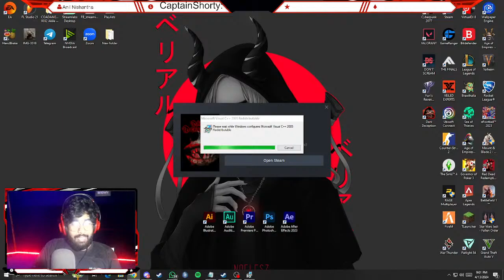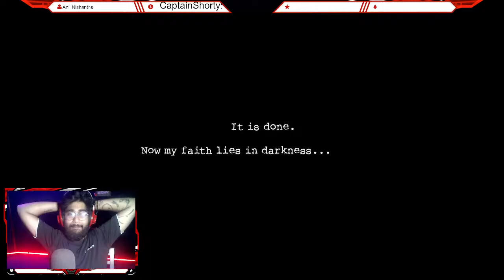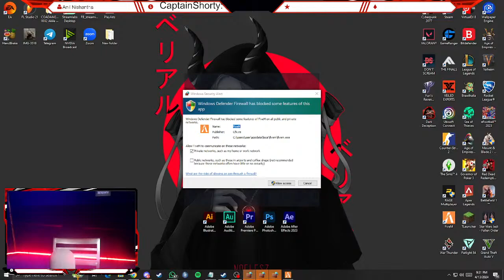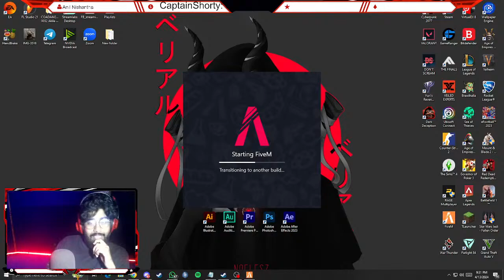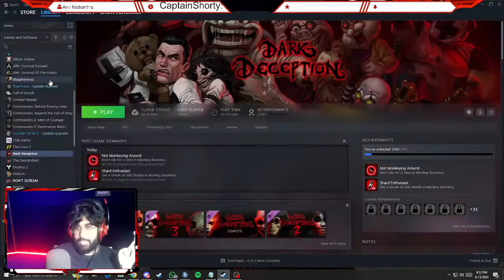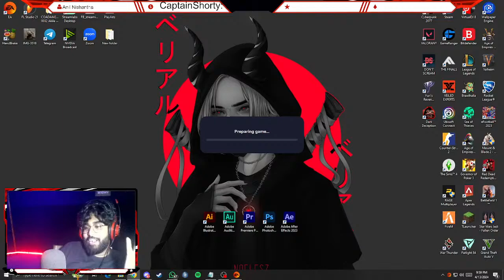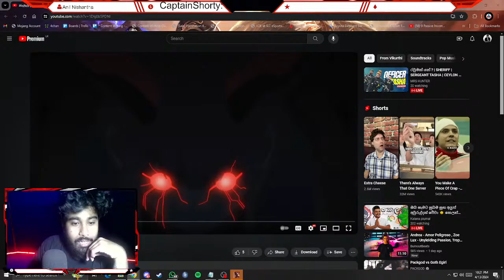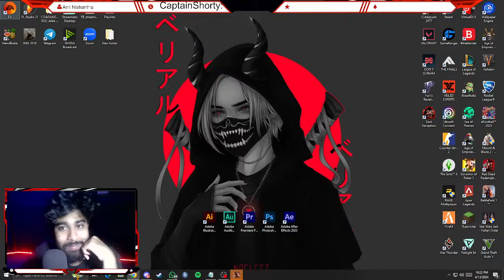Nonagathe Horror game gahamu! | Ceylon Roleplay LIVE 🔴 | AJ Willis | RTX3050ti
Welcome to the Youtube livestreams!
Join AJ's Adeventures in Ceylon RP

Toxicity not allowed! Dont ask for Mod (it will be given to only active viewers)

!redeemcommand
nodakin
ammo
redda
tape
kaagahanawa
ammata
modayek